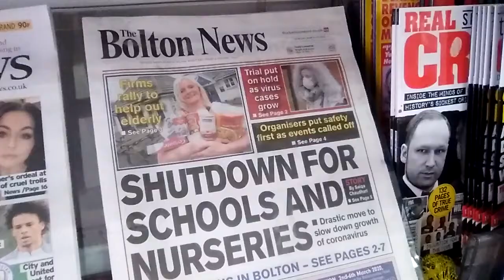Newspapers Corona virus reporting in England 19 March 2020